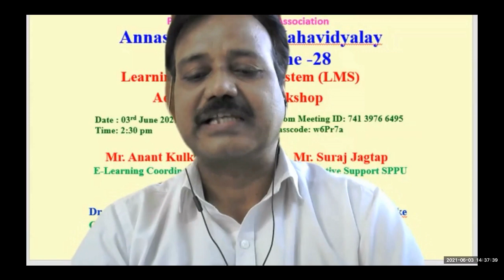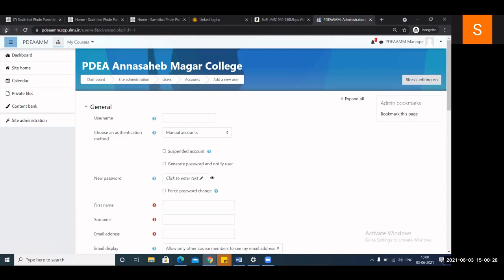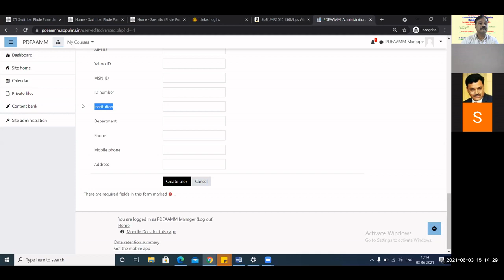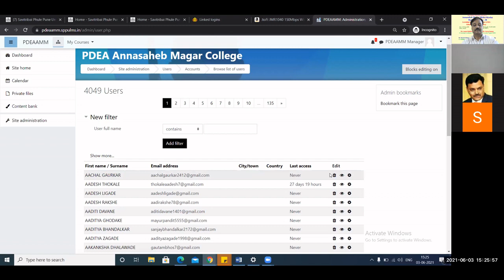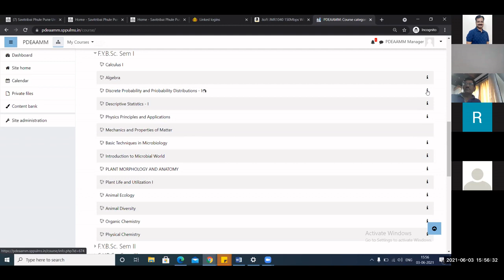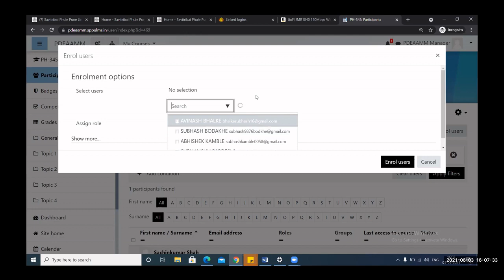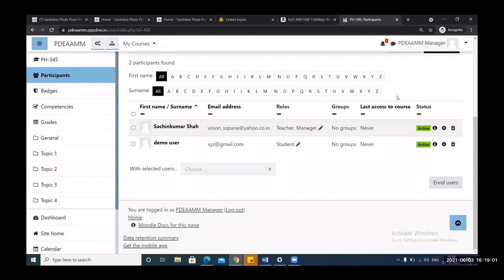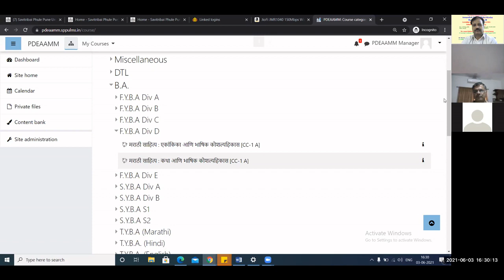LMS Admin Training Workshop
This video contains online LMS training given by E-content coordinator and executive supporter of SPPU to LMS Admin/Managers of PDEA’s Annasaheb Magar College, Hadapsar Pune-28. This video will be useful to LMS admins/managers to access Learning Management System (LMS). This video will be helpful to college and school teachers.
This video is only for knowledge, not for commercial purpose.